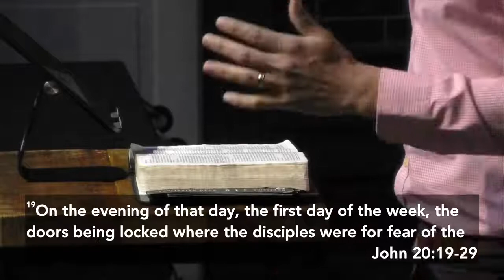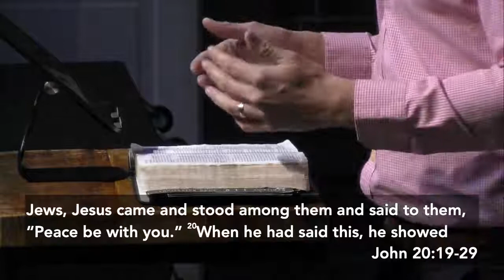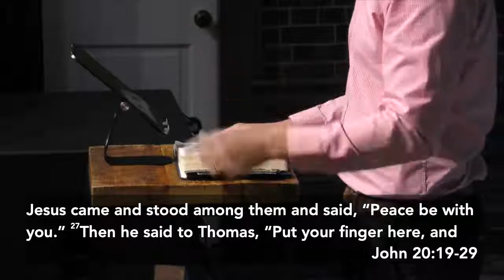Peace by Peace - Easter 2021 - Nate Crew